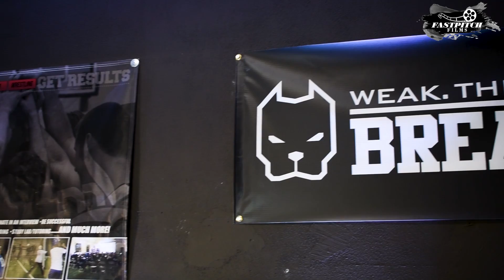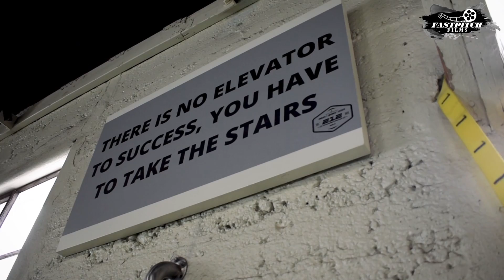FOLLOW THROUGH Ep. 11 212 Training Center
Located in Covina, CALIFORNIA.

Interviewed:
Britt Moreno- Head Trainer
Rob Moreno- Founder
Jack Harkey- Instructor
Coach Megan

Produced/ Directed/ Edited by: Fastpitch Films
B-Role Camera: Robert Saucedo
Stills and Edits: Bri Moreno